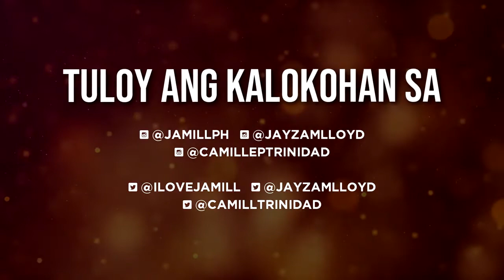MY HEART WENT OOPS REACTION VIDEO (GRABE SI JAYZAM)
ACCOUNTS (INGAT SA POSERS NAMIN)
Jayzam Manabat's Account
Instagram & Twitter: @jayzamlloyd

Ps. Wag nyo na kaming hanapin sa FB, madaming posers don please mag ingat po